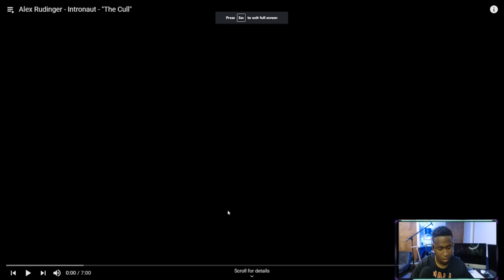Drummers Reaction - Alex Rudinger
Follow
I’M ON TWITTER NOW!

YOU'RE GONNA LOVE THE CONTENT WE HAVE COMING OUT!

SHE'S GIVING AWAY THE NECKLESS THAT'S IN THE VIDEO + THE BRACELET AND 2 MORE OF YOU GUYS WILL WIN A BRACELET TOO!
US DELIVERY ONLY DUE TO THE MAJOR DELAYS IN INTERNATIONAL SHIPMENTS

-Follow Carlin Muccular & Youtube
 Ig & shedtracks

You can get the track here!  -

My Setup,
Cymbals -
20" ZBT Ride -  Can't Find This Anywhere.
16" Dark Thin K Crash
Stack Setup
16" IRIN cymbal